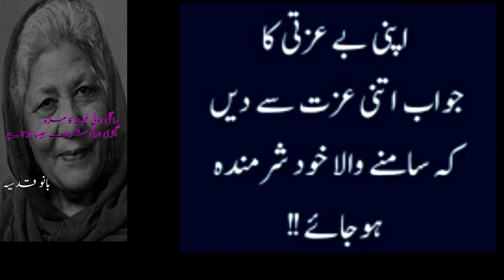Bano qudsia k best aqwal-e-zareen | heart 💗 teaching quotes | aqwal-e-zareen in Urdu Hindi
aqwale zareen in Urdu | dilchasp batein | new aqwale | aqwale qabr
aqwale zareen
urdu aqwal
aqwal,5 aqwal e zareen
aqwale zareen
aqwal e zareen achi baatein,
aqwal e zareen hazrat ali,
aqwale zareen aqwale zareen aqwale zareen,
aqwal e zareen bhejen,
aqwal e zareen dikhayen,
aqwal aqwal e zareen,
aqwal e zareen taleem,
aqwal e zareen baap,
aqwal e zareen small,
aqwal e zareen baten,
aqwal e zare,
aqwal e zareen dost,
zindagi aqwal e zareen,
aqwal zareen in urdu,
ilm aqwal e zareen,
aqwal e zareen video,
pakistani aqwal e zareen,
10 aqwal e zareen,
1 line ke aqwal e zareen,
5 aqwal e zareen,
50 aqwal e zareen,
Sachi baten
Dil ko cho Dene wali baten
Sachi magr krwi batein
aqwale zareen in urdu
aqwale zareen
jarwar poetry
qeemti batain
silence quotes in urdu
lessons golden words rang
 urdu quotes about life islamic
urdu poetry point rumi quotes on love golden words in urdu
urdu quotes rumi quotes